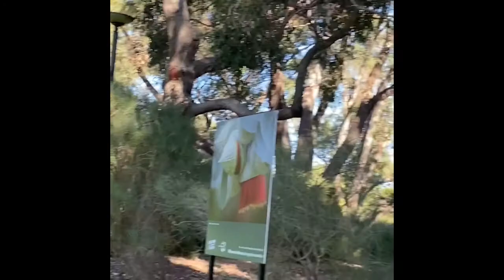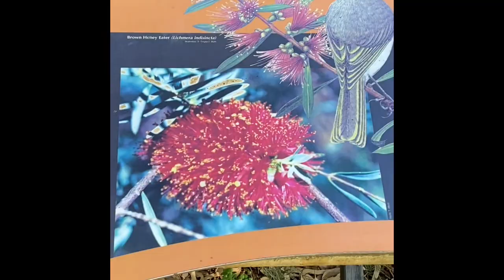Birds Chirping And Singing, Flowers In Focus Gallery